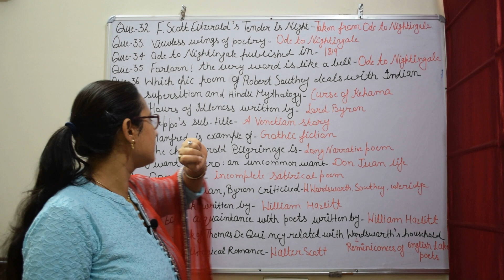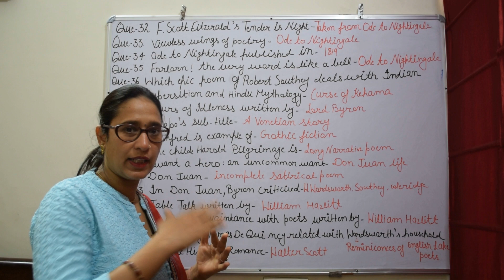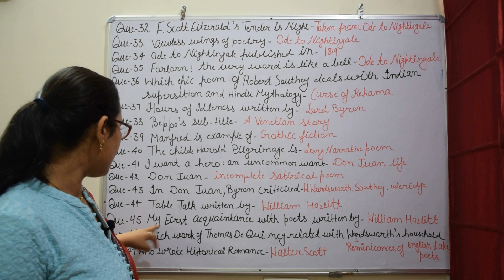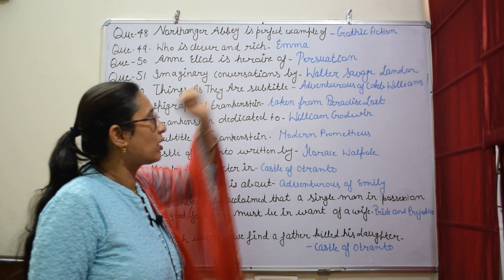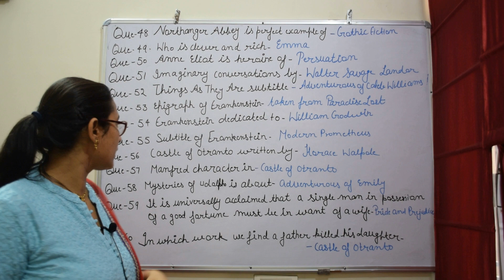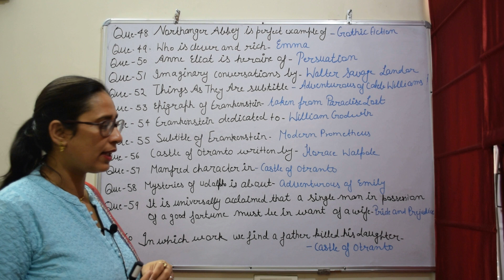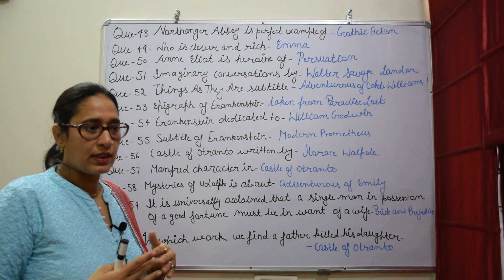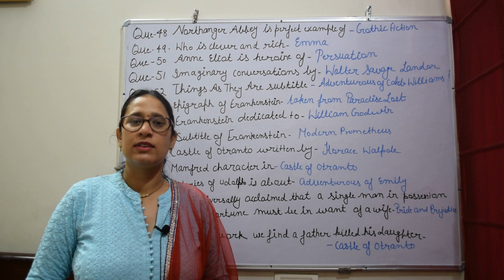English Literature Lecture 16 - Important MCQ on Romantic Age for competitive exams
In this video, we are discussing MCQ of romantic age from previous years' examination. Earlier we posted the first video on MCQ. We suggest our students watch our romantic age lectures twice or thrice before attempting these questions.

These lectures are part of the social initiative during the corona pandemic. We are creating lectures on the demand of students. If you have any specific demand related to any class or any book or any chapter or any other specific competitive exam.

We are covering NCERT of every subject up to Class 10th in a very basic and foundation course manner.

For previous videos go to the following link